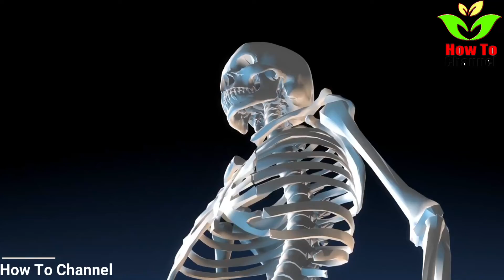how to make bones and joints strong - No More CALCIUM, IRON Deficiency GET STRONG BONES, STRONG TE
how to make bones and joints strong - No More CALCIUM, IRON Deficiency GET STRONG BONES, STRONG TEETH